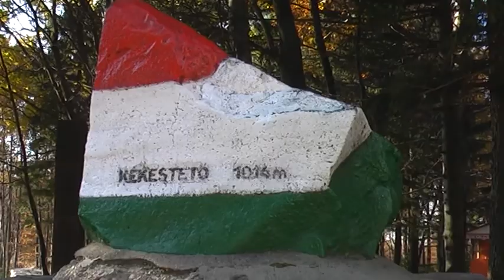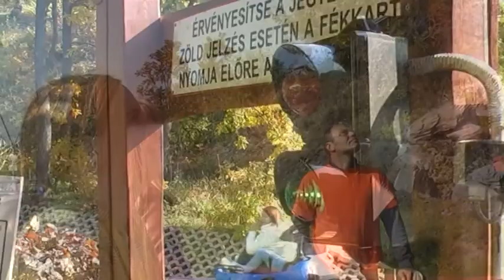Ősz a Mátrában (2010)